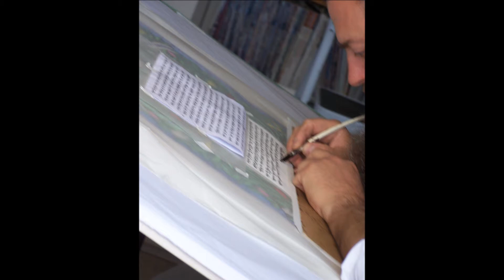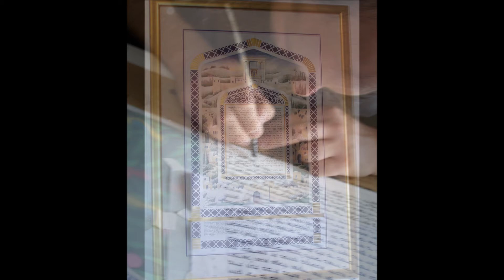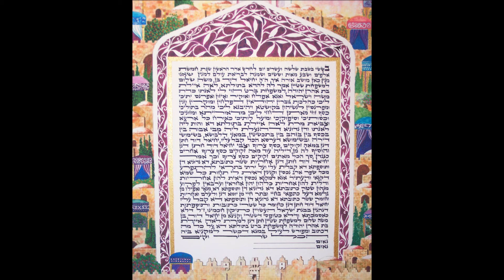Moshe Braun Custom Ketubot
Moshe Braun's Commissioned Ketubot. Papercutting, watercolor, parchment, pen and ink.